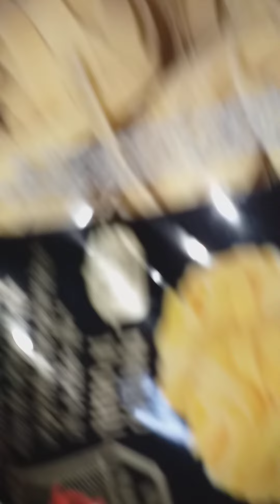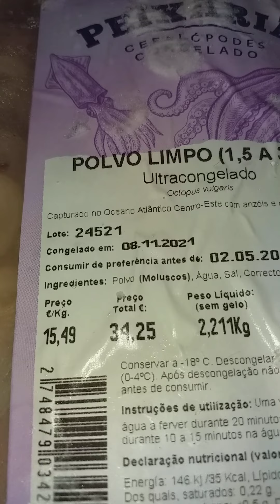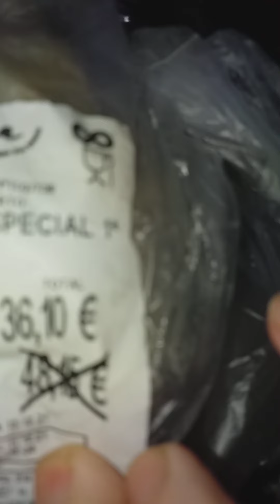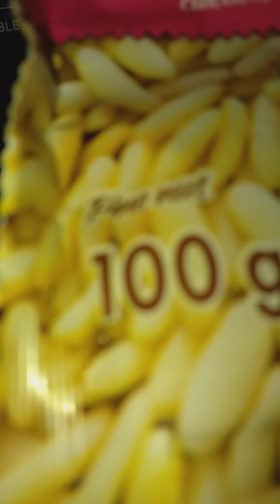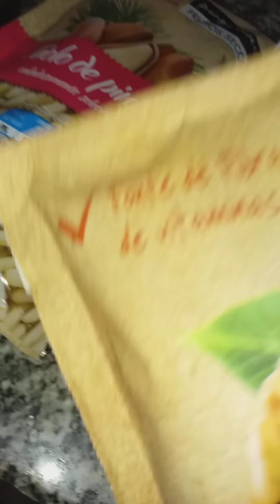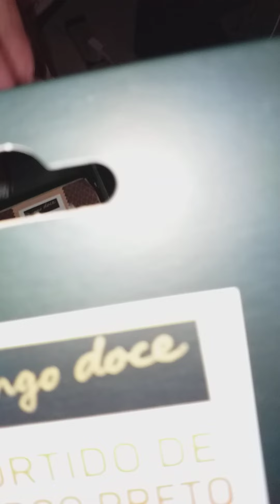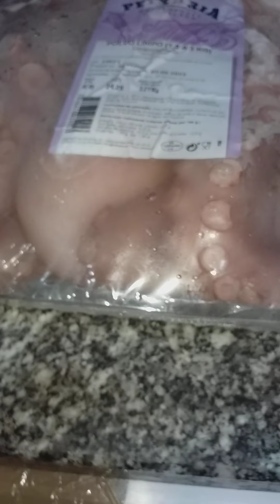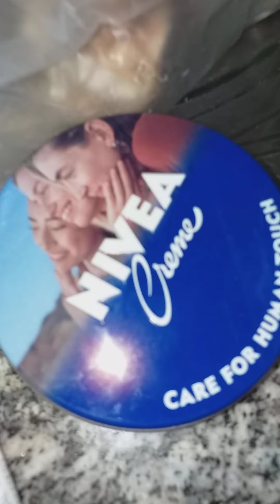2/parte de minhas comprinhas podem compararos preços? digam para mim.